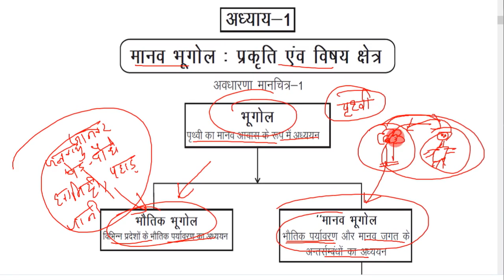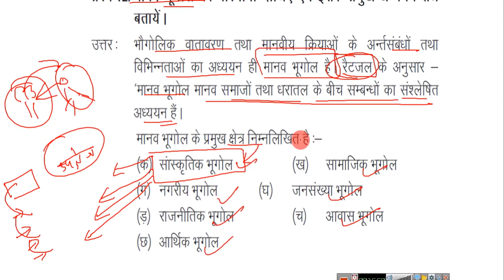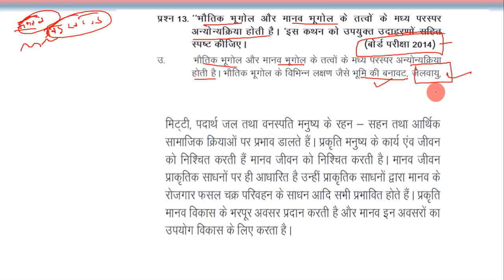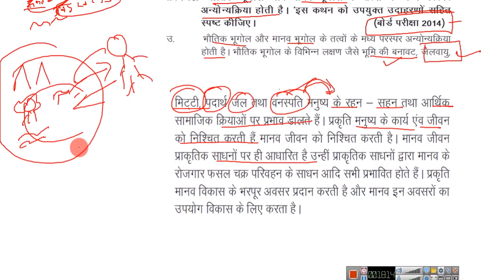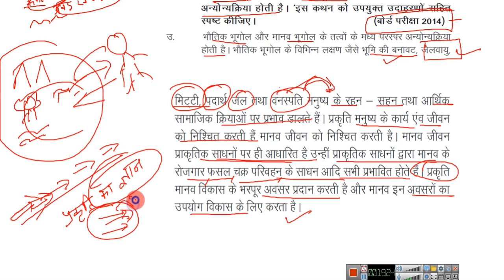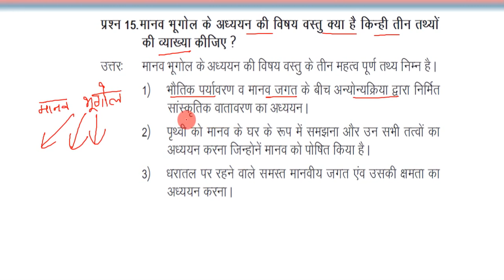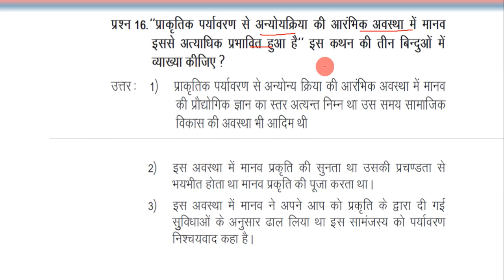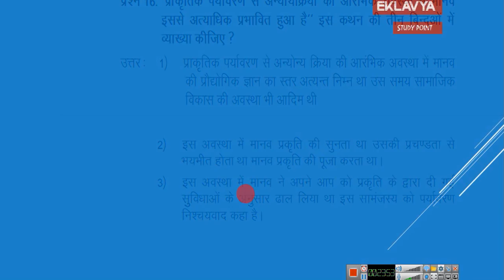Class 12 chapter - 1st मानव भूगोल प्रक्रति और विषय क्षेत्र part- 1 by satender pratap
is video me hum 12 geography chapter 1 ke important question ko।समझेंगे